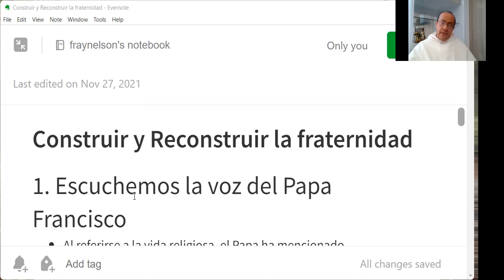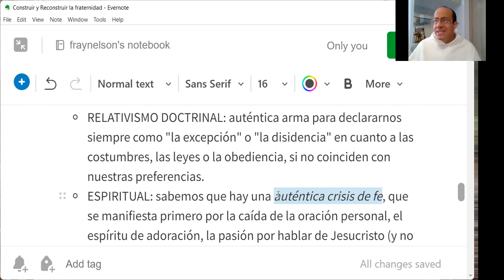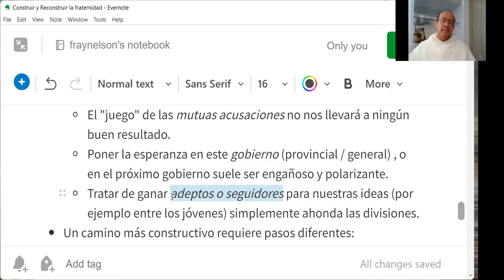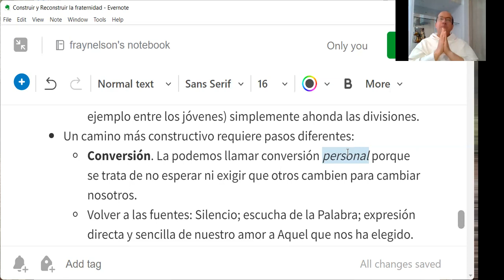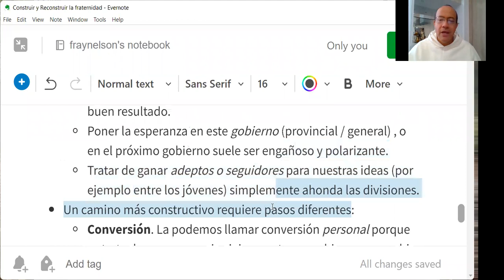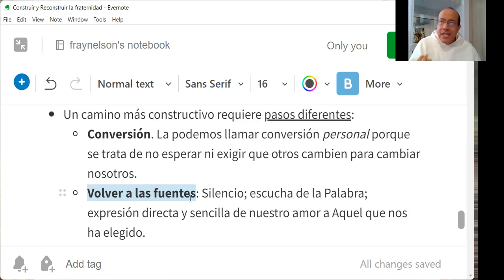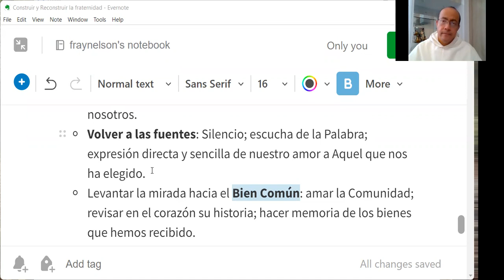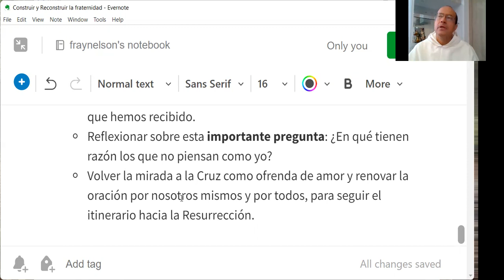Construir y reconstruir la fraternidad, 3 de 3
3. Una propuesta de sanación y avance

- Hay falsos caminos de solución que creo que debemos evitar:
 - El "juego" de las mutuas acusaciones no nos llevará a ningún buen resultado.
 - Poner la esperanza en este gobierno (provincial / general) , o en el próximo gobierno suele ser engañoso y polarizante.
 - Tratar de ganar adeptos o seguidores para nuestras ideas (por ejemplo entre los jóvenes) simplemente ahonda las divisiones.
- Un camino más constructivo requiere pasos diferentes:
 - Conversión. La podemos llamar conversión personal porque se trata de no esperar ni exigir que otros cambien para cambiar nosotros.
 - Volver a las fuentes: Silencio; escucha de la Palabra; expresión directa y sencilla de nuestro amor a Aquel que nos ha elegido.
 - Levantar la mirada hacia el Bien Común: amar la Comunidad; revisar en el corazón su historia; hacer memoria de los bienes que hemos recibido.
 - Reflexionar sobre esta importante pregunta: ¿En qué tienen razón los que no piensan como yo?
 - Volver la mirada a la Cruz como ofrenda de amor y renovar la oración por nosotros mismos y por todos, para seguir el itinerario hacia la Resurrección.